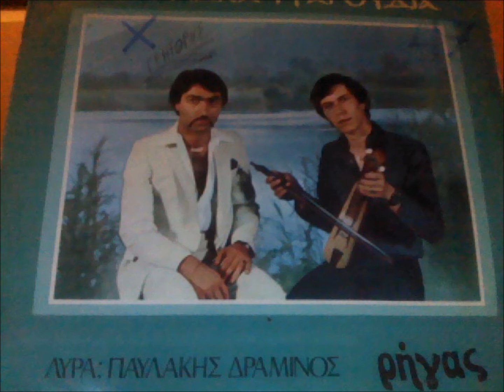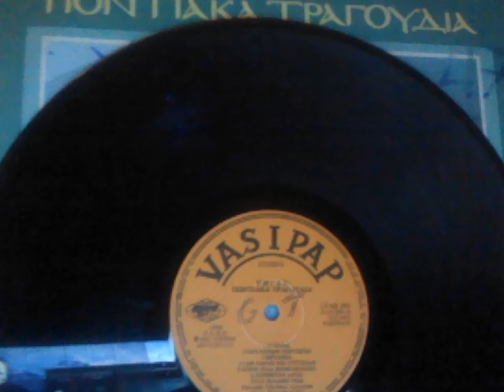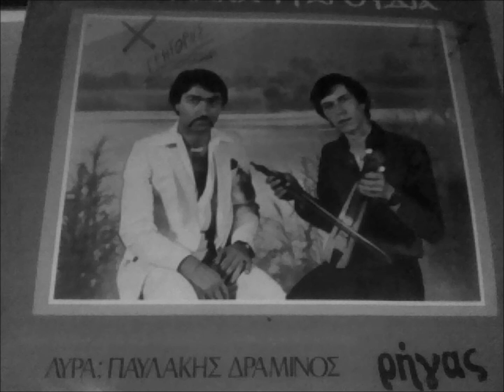ΡΗΓΑΣ ΚΟΤΑΝΙΔΗΣ - ΟΡΦΑΝΙΑ.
LP ΠΟΝΤΙΑΚΑ ΤΡΑΓΟΥΔΙΑ 1981.